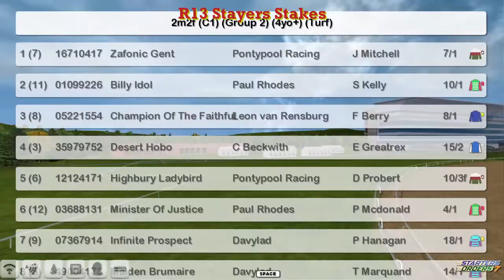FR WK13 R13 Stayers Stakes